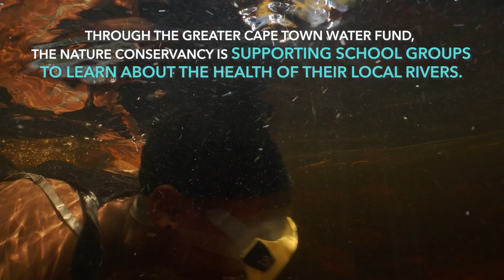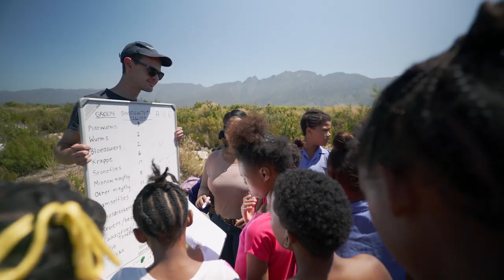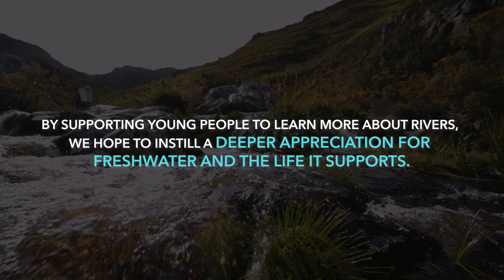Diving In: Students Document River Habitats in South Africa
Through the Greater Cape Town Water Fund, The Nature Conservancy is supporting school groups in South Africa to learn more about the health of their local rivers with the goal of instilling a deeper appreciation for freshwater and the life it supports.